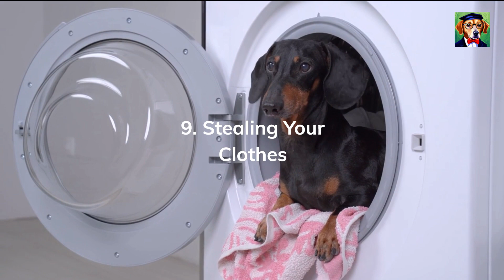11 Proven Ways Your Dog Says "I Love You"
"Did you know that your dog has its unique ways of expressing love and affection towards you? Just as humans show their love through actions and words, our furry friends have their language of love too. In this video, I will unravel the mystery of canine communication and share 11 heartwarming ways your dog says 'I love you'. Get ready to see your four-legged companion in a whole new light, and understand those endearing behaviors that are actually declarations of their unwavering loyalty and love for you."